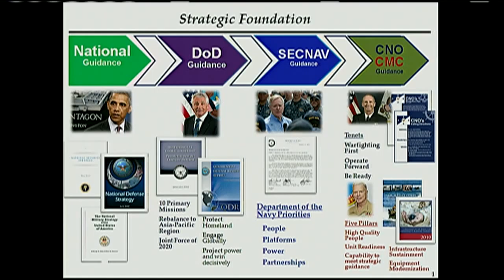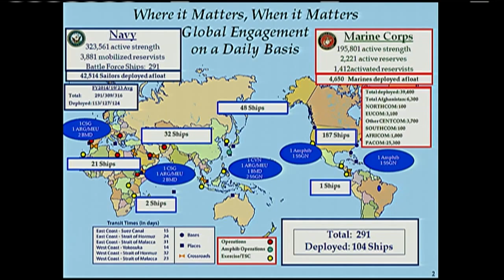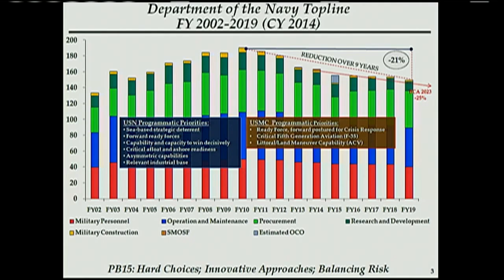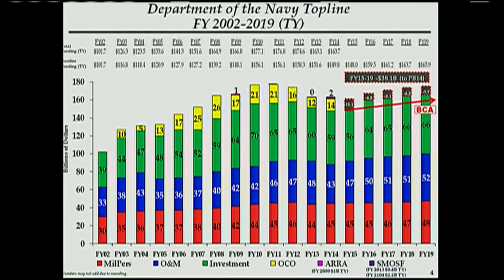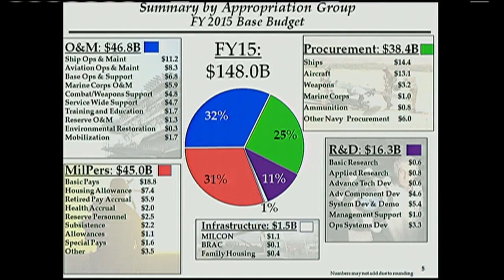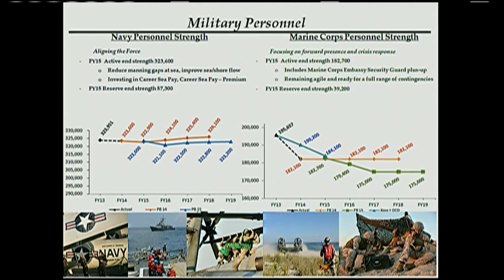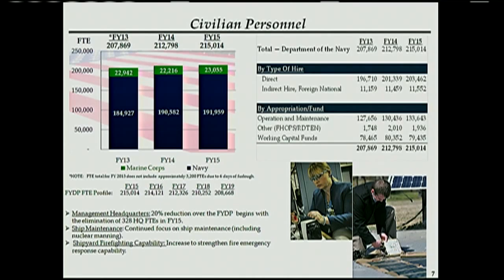FY15 Navy Budget Press Briefing